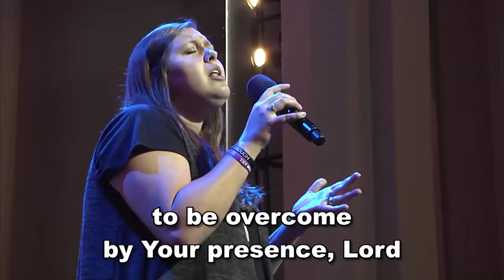Holy Spirit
Lauren Luke leading the White's Chapel UMC orchestra, choir, praise band and congregation.